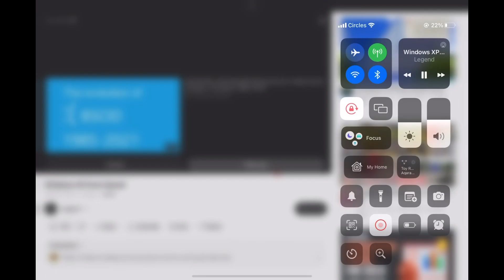Creatorbam 11 startup and error